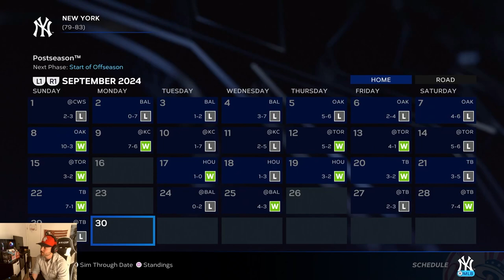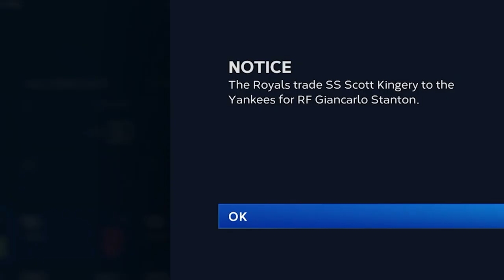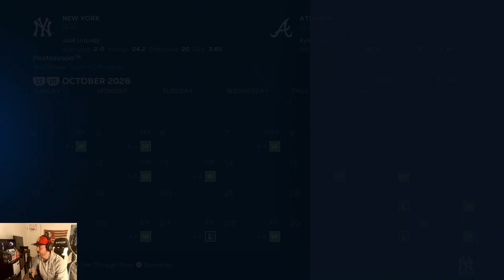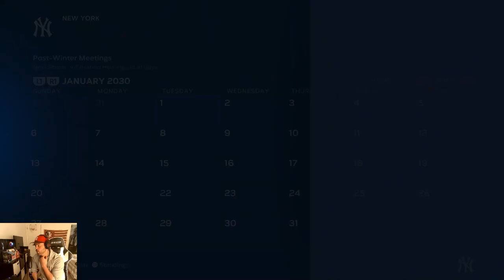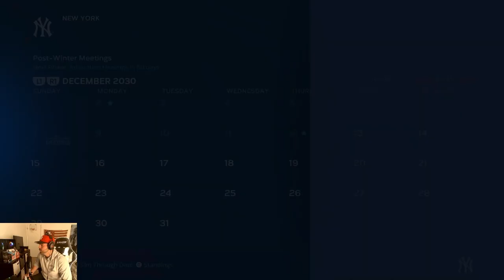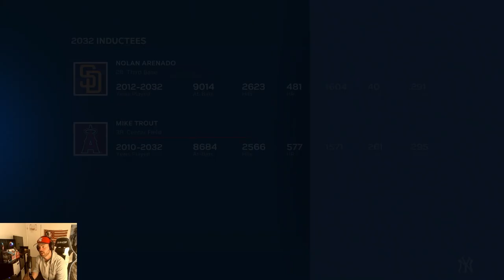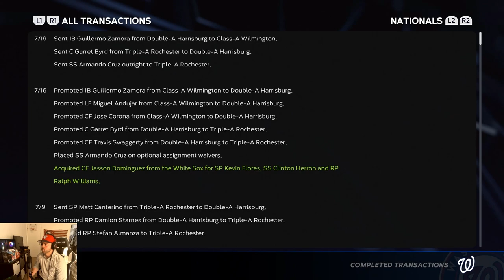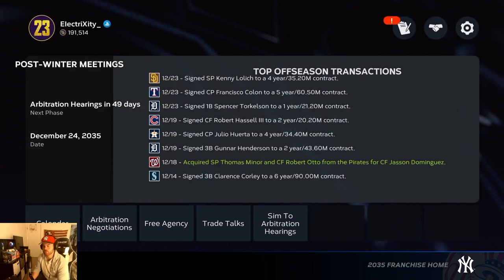I Played the ENTIRE Career of Jasson Dominguez!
We simmed the entire career of Jasson Dominguez to see how he would fare! How many rings can he win? Is he a hall of famer?

Thanks for checking out the channel and don't forget to like the video, subscribe to the channel and drop a comment to let me know what other videos you would like to see!